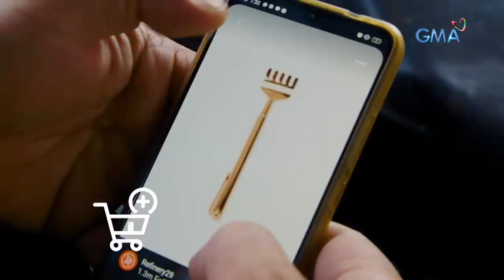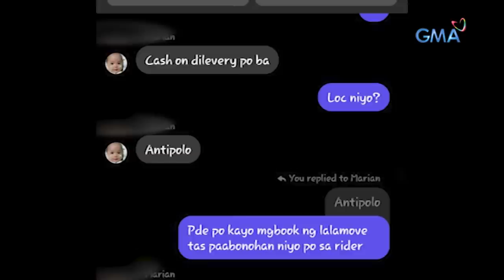Kapuso Mo, Jessica Soho: PUNCH BOWL NA INIINGATAN NI NANAY, MAGKANO NA KAYA ANG HALAGA NGAYON?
Aired (August 1, 2021): Moderno man na ang ating panahon, may mga gamit pa rin tayong classic tulad ng arinola, pangkamot sa likod na gawa sa kahoy at punch bowl! Ang punch bowl na pinaka-iingatan noon ni Nanay, collector's item na pala ngayon! Magkano na kaya ang halaga nito?